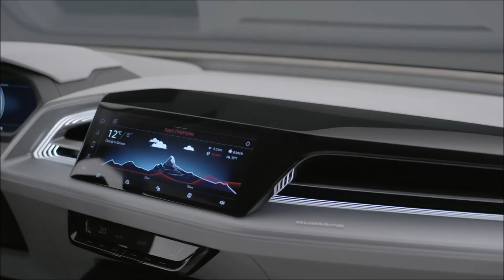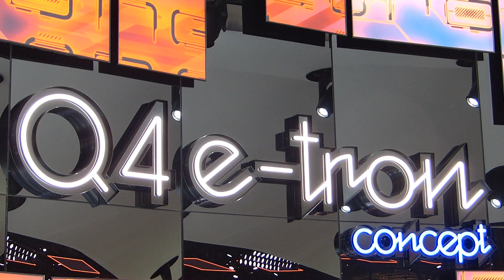электроконцепт, электроавто, электрокар Audi Q4 e-tron, концепты Женевы, Женева 2019, электроновости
Audi Q4 e-tron – еще одно электроавто из Германии | MeGoElectric RU

Первый элеткромобиль от Ауди - e-tron 55 quattro уже в этом году получить еще одного младшего брата.
В Женеве посетители увидели концепт будущего электрического компактного кроссовера от этой немецкой марки. Серийная версия будет презентована в этом году, а уже в следующем поступит в продажу.

Вы на канале MeGoElectric и сегодня мы расскажем вам о Audi Q4 e-tron Concep.

Также советуем вам посмотреть ролик о впечатляющем авто из Ингольштата Audi e-tron GT, также из этого семейства.